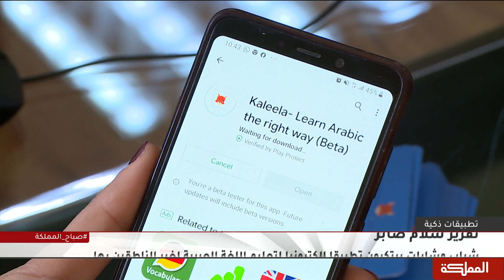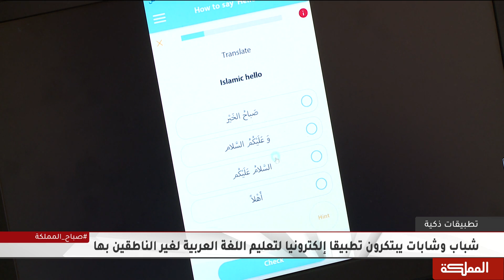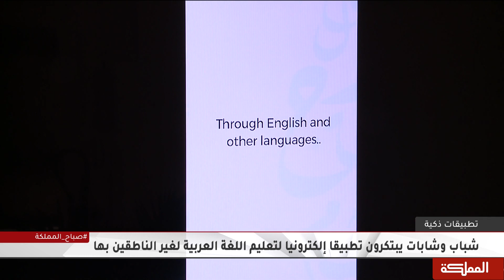تطبيق "كليلة" يعلم اللغة العربية لغير الناطقين به